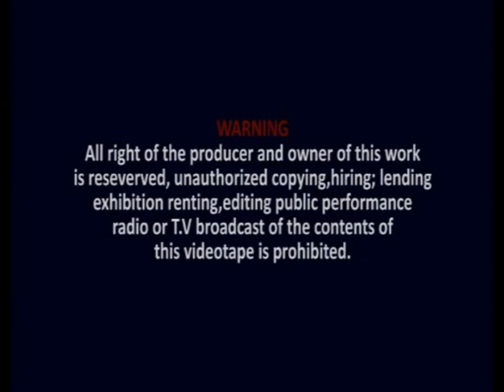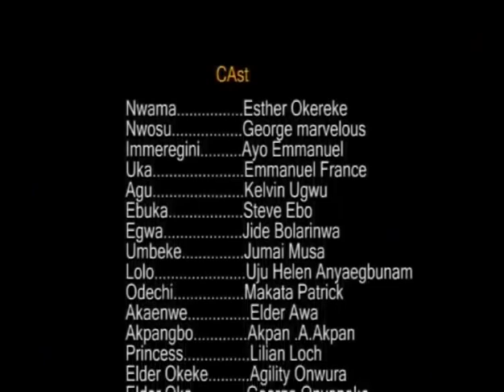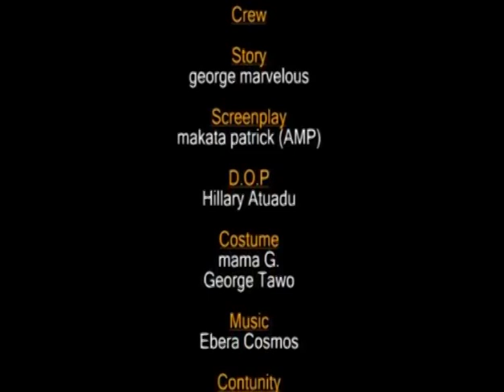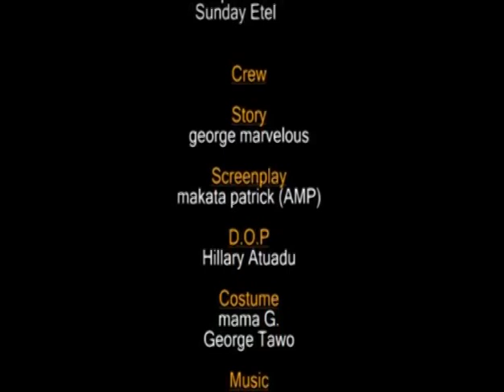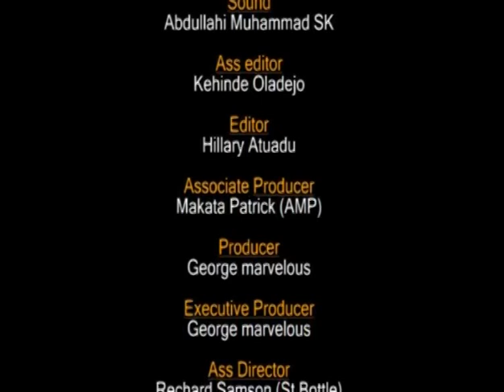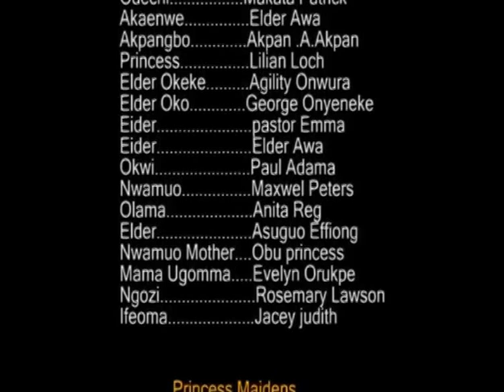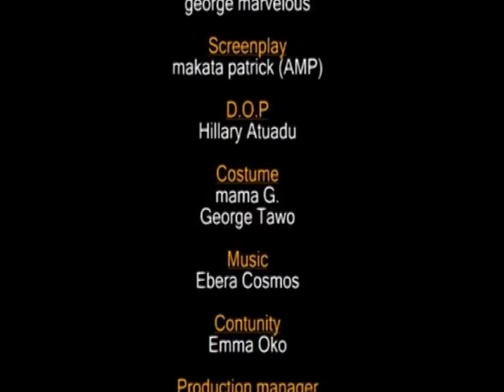MOTHERS TEARS FOR THE GODS - NOLLYWOOD LATEST BLOCKBUSTER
In a certain community, the king's wife got pregnant again after so many years and her friend also. they are very expectant that it will be the heir to the throne.find out if it is.

Starring: Esther Nkem Okereke, Steve Eboh, Kelvin Ugwu, Ayo Emmanuel, Jide Bolarinwaa, Emmanuel France, George Marvelous

Producer: George Marvelous

Director: Makata Patrick